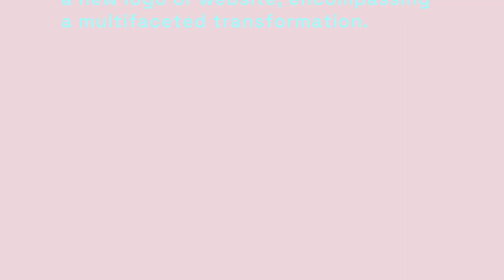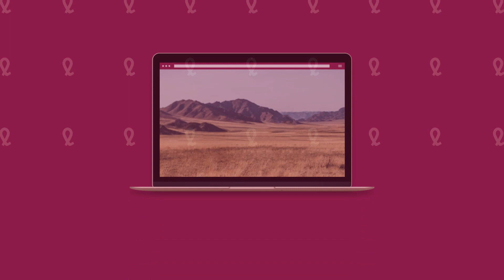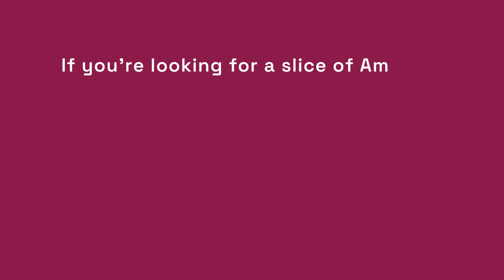Our Bold New Brand: Unveiling Our Rebranding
We've been working hard to bring you an unforgettable brand-new experience, and we're thrilled to finally introduce our new and improved look with you!

From our logo to our messaging, we've reimagined every aspect of our business to better serve you. Watch now and discover the inspiration behind our new look!